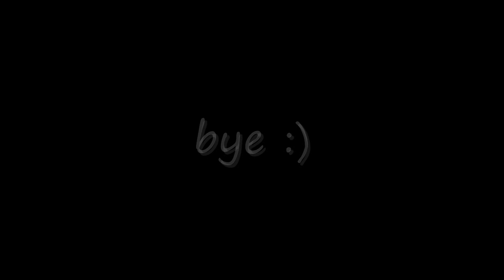sleepy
Bruno my Boston Terrier is taking a nap in his crate.